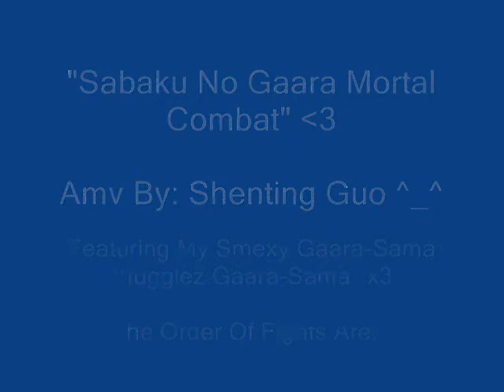sabakno gaara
video music from naruto episods